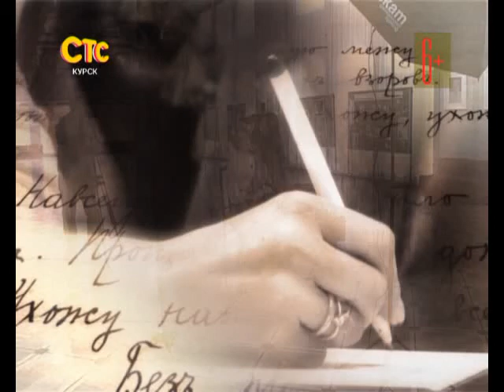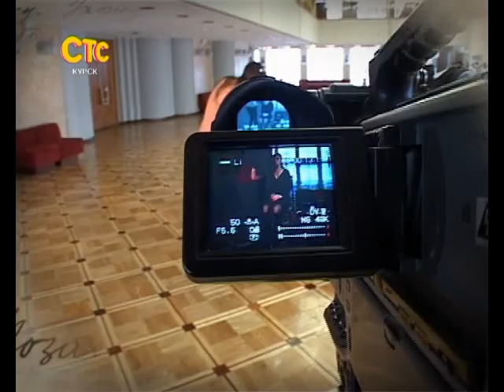СТС-Курск. Личная история Яны Рузавиной.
Как совмещать работу матери и чемпионки журналистам СТС-Курск рассказала Яна Рузавина, заслуженный мастер спорта по фехтованию.